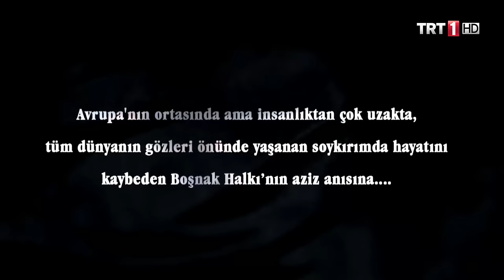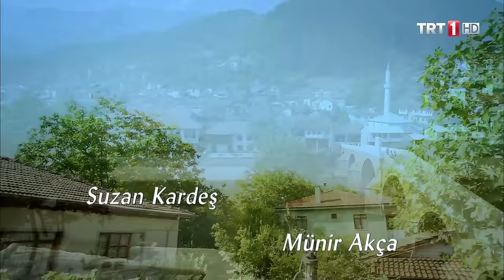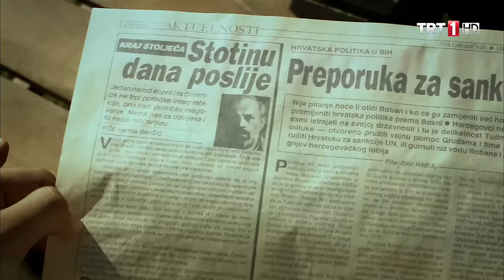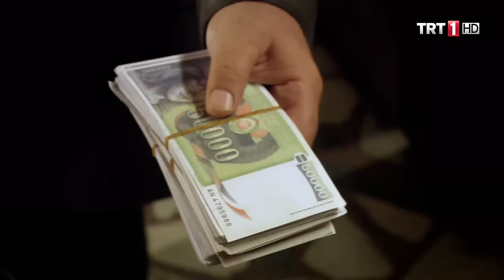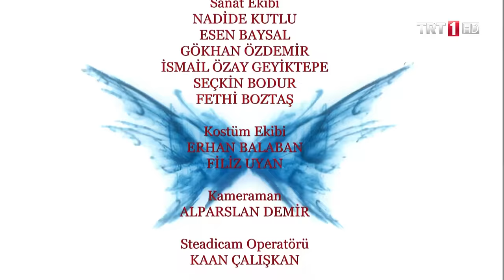Mavi Kelebekler 1.Bölüm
Savaşlar er ya da geç biter. İnsanlık için bitmeyen savaş, asıl o zaman başlar… Mavi Kelebekler'de 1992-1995 yılları arasında Bosna'da yaşananlar ekrana geliyor. Yakın tarihimizin en karanlık sayfalarından biri olan Bosna Savaşı'nda yaklaşık 312.000 insan ölmüş, milyonlarca insan yerini yurdunu terk etmek zorunda kalmıştır.

Dizide; lise son sınıf öğrencisi, güzeller güzeli Aida ile doktor adayı Murat’ın yaşadığı aşk ve verdikleri özgürlük mücadelesi ekrana geliyor… Karşılıksız sevdin mi hiç? Derya İstanbullu… Tıp fakültesinden Murat’ın sınıf arkadaşı. Varlıklı bir ailenin kızı ve Murat’a âşık… Yol yordam bilen, bilgili, kültürlü bir kız. Gözük kara, lider vasıflı… Bosna’da yapılacak yardımda öne atılacak, Müslüman Türk kızı olarak birçok kişinin takdirini kazanacaktır. Murat, Aida ve Marko… Bir de Derya… İşte bu dörtlünün ilişkilerindeki çelişki ve çıkmazlarla, dönülmez yollarla örülüyor dizinin bölümleri… Yaman çelişkilere, savaşın kanı ve barutun kokusu eklenince, alışılmışın dışında olaylar zinciriyle çevrili bir seyirlik çıkıyor ortaya… Savaşın bilinen acımasız gerçekliğine rağmen, dizinin merak unsuru da, vurgulayacağımız farklı içerikten kaynaklanıyor.

Savaşla iç içe üç yıl yaşamış mağdur ve mazlum diğer kişilere gelince, onlar da yine Bosna’dan ve Türkiye’den… Kimisi Aida’nın, kimisi Murat’ın, kimisi de Marko ve Derya’nın yakın çevresinden… Anne ve babaları, kardeş ve akrabaları, dost ve yakınları… Çetnikler, keskin nişancılar ve savaşı yöneten yüksek rütbeli komutanlar…